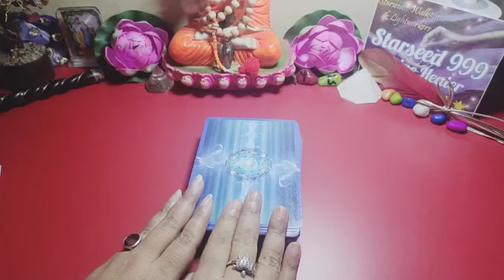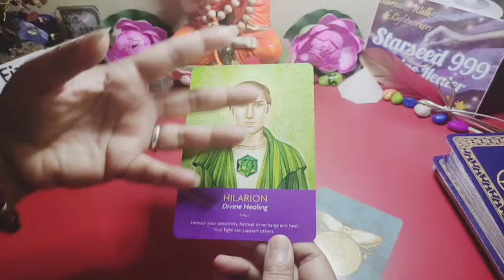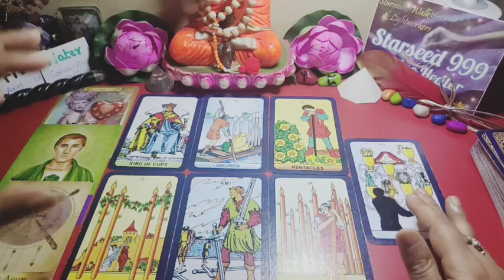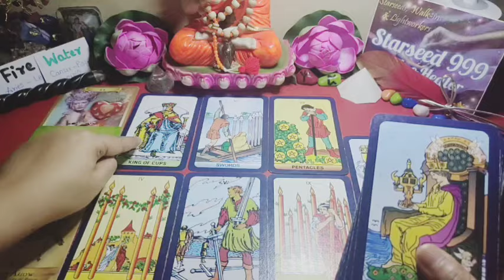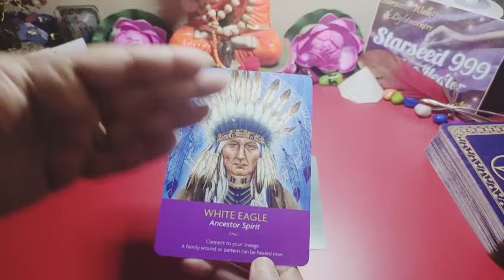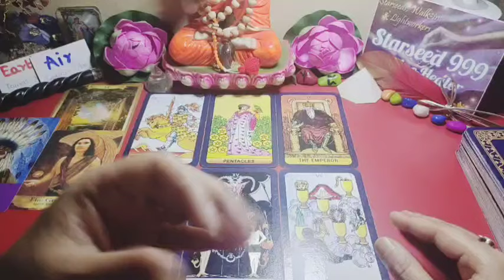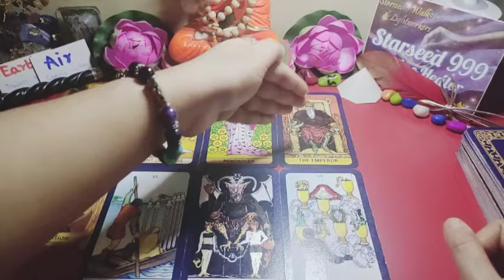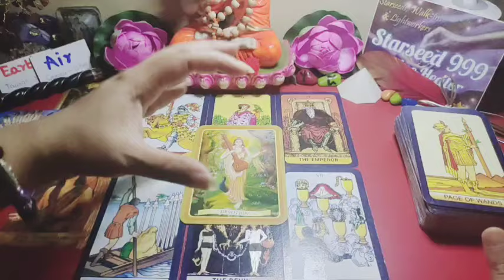🌟👆Pick a card (Zodiac) 🔱Which Obstacles will be removed? When+How Tarot card reading hindi Timeless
Dear Stars✨🌠
🧝🌟I'm Psychic Medium+Energy Reader+ Internationally Professional Tarot Reader +Spiritual & Advanced Angelic Healer🙌

🔮Time Stamp🔮
🌟Pile Introduction, Start :- 00:00

🌟Pile 1   :    02:29
🌟Pile 2  :     21:27

Reading is for guidance, motivation and healing purpose. This is general reading not your personal, take what resonates and leave the rest.

📌CONTACT IF YOU ARE INTERESTED ONLY📌